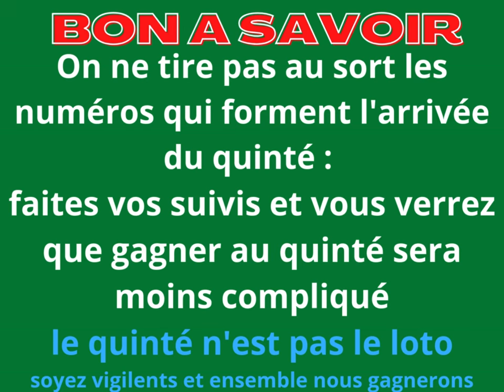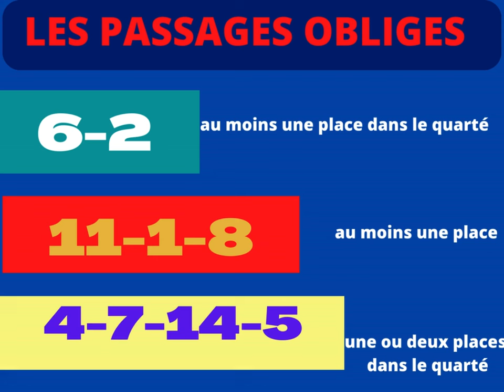PMU :Pronostic quinté du jour R1C3 (Today's Quinté prédiction) - R1C3 - AUTEUIL - PRIX GRANDLIEU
Bienvenue sur QUITASTURF (french horse de france tipster), le guide ultime pour les passionnés de courses hippiques !
Découvrez pour le quinté du jour; des analyses détaillées, des pronostics précis et des stratégies etde paris pour maximiser vos chances de victoire.
  - Un coup de cœur et un coup de poker
  - une sélection de 8 chevaux
  - des propositions de combinaisons à valider

Samedi 28/09/2024
R1C3- AUTEUIL
PRIX GRANDLIEU
Première épreuve - Haies - Listed Race
Handicap divisé - 110000 € - 3900 m - Gazon - Corde à gauche
Pour tous chevaux de 6 ans et au-dessus
Départ 15h15

today horse racing tips